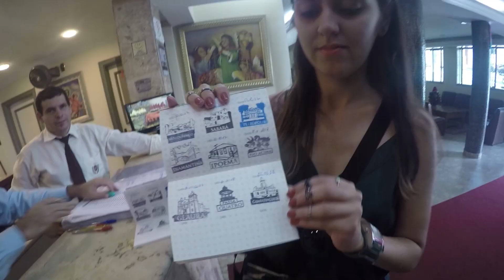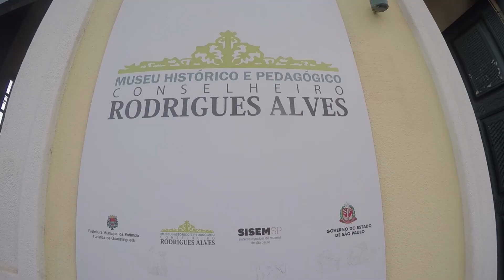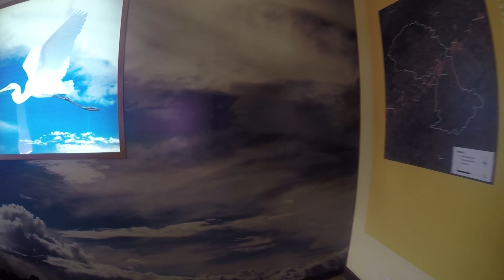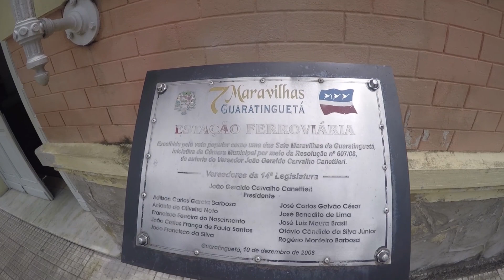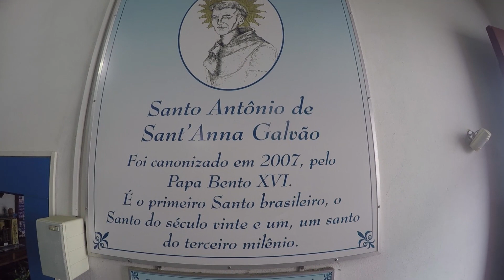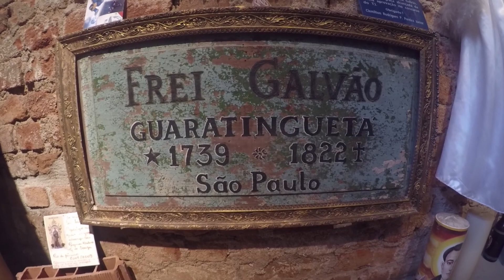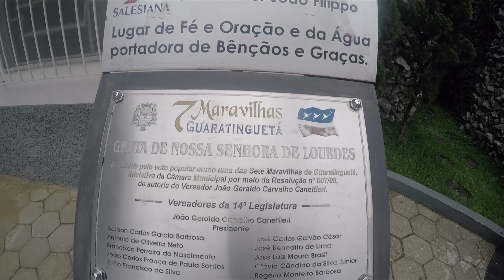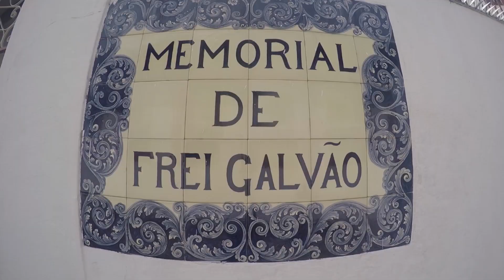O que fazer em Guaratinguetá - São Paulo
Vlog de hoje tem tudo sobre a cidade de Guaratinguetá localizada no estado de São Paulo.
Você irá conhecer os pontos turísticos e um pouquinho da história.
Assista, compartilhe com todos os seus amigos e para quem tem o passaporte da Estrada Real Guaratinguetá tem seu carimbo e claro eu peguei o meu!!! rsrsrsr